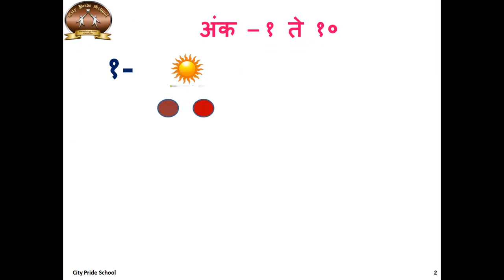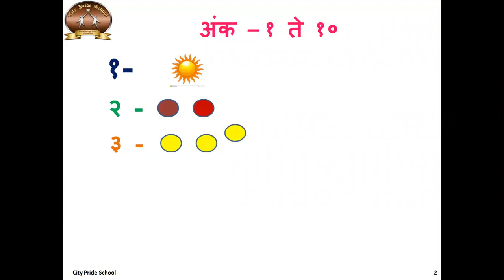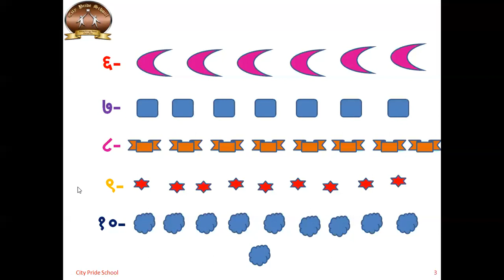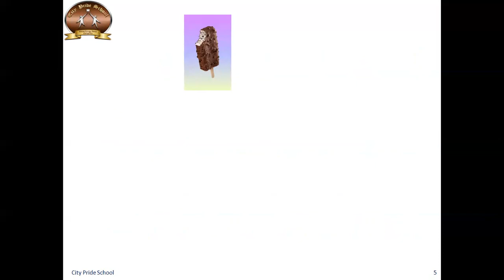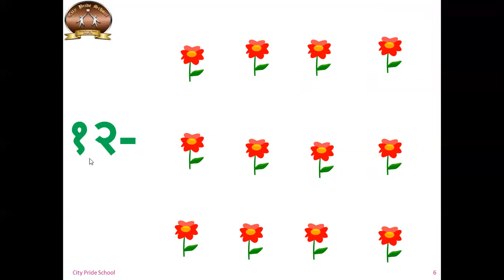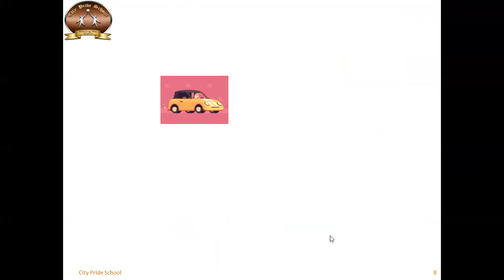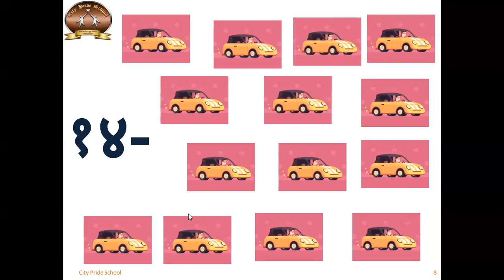Std 1 Numbers 11 to 15